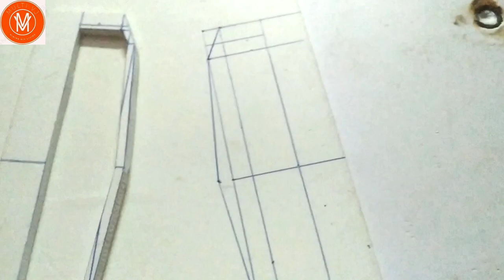WAP 7 Loco Model || Cattle Guard Making || Weekly Update || Hand Made || Indian Railway HO Scale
WAP 7 Model Making Weekly Update#Cattle Guard.